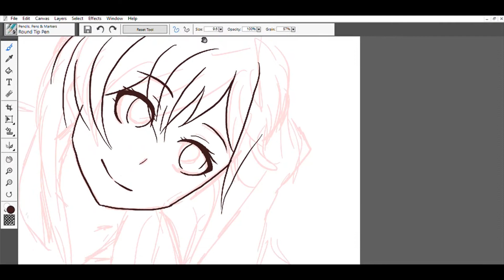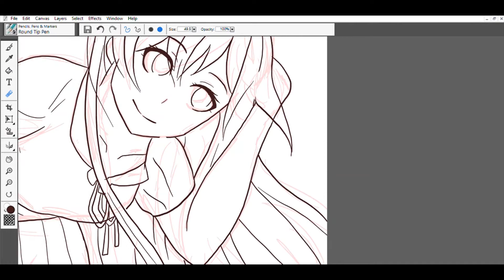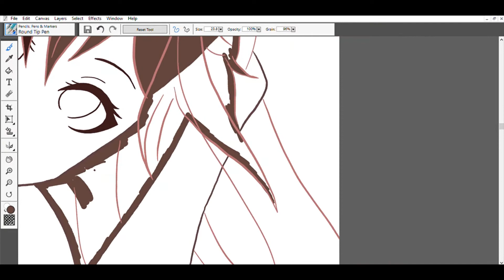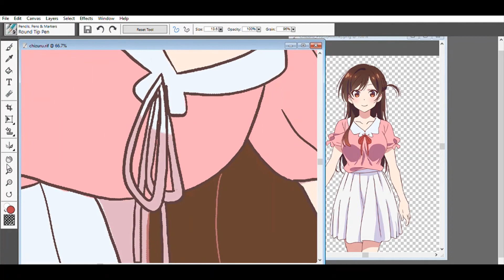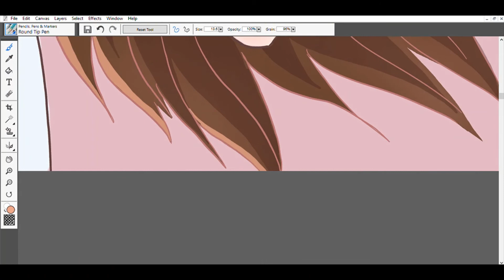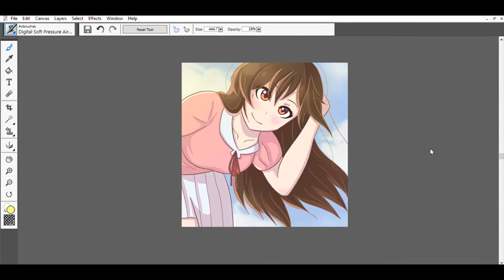Rent-A-Girlfriend SPEEDPAINT - Mizuhara Chizuru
A simple fanart drawing of Mizuhara from the anime "Rent A Girlfriend".
Drawing done in Painter Essentials 6 w/ Wacom Intuos trackpad.